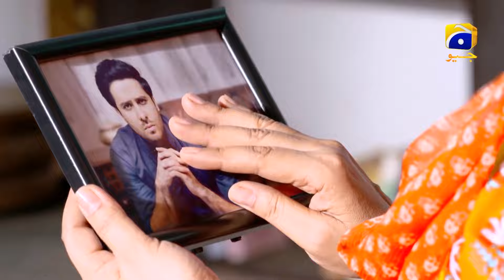Fasiq Episode 15 | Best Scene 02 | Sehar Khan - Adeel Chaudhry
Written By: Huma Hina Nafees
Directed By: Saleem Ghanchi
Produced By: Abdullah Kadwani & Asad Qureshi
Production House: 7th Sky Entertainment

Cast :
Sehar Khan
Adeel Chaudhry
Haroon Shahid
Sukaina Khan
Mohsin Gilani
Tariq Jamil
Azra Mohiuddin
Sabiha Hashmi
Beena Chaudhry
Sadaf Ashaan